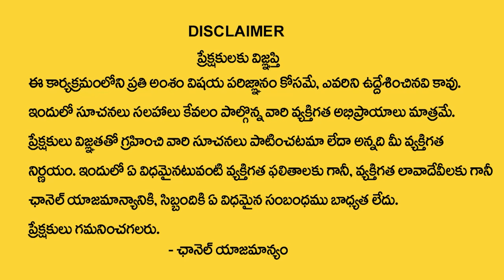Camel Photos In Home |Vastu Shastra For Home |Vastu Shastra In Telugu | Dr Bvssr Reddy |Money Mantra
Watch►Camel Photos In Home |Vastu Shastra For Home |Vastu Shastra In Telugu | Dr Bvssr Reddy |Money Mantra